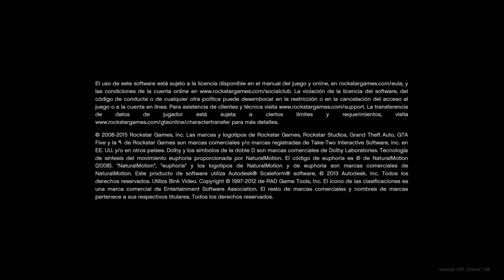Se comenzo un nuevo canal (trailer)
Este canal se basa en killing floor,until dawn,call of duty y mas